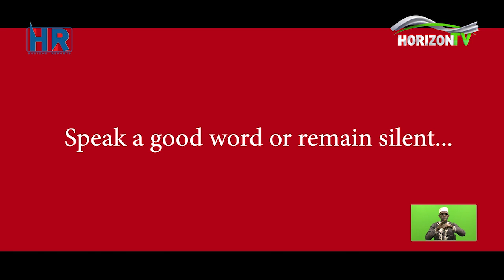Horizon Report: Spoken Word[English]